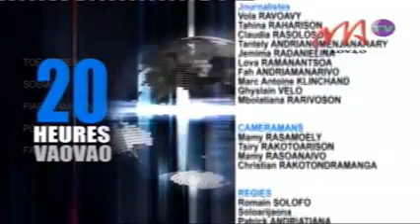10 FAY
Amin'izao efa betsaka ireny fikambanana mpanao asa sosialy mijoro eto amintsika, isan'ny manampy isa izany ny fikambanana Ampy Zay na FAY, izay vao nijoro tamin'ny fomba ofisialy. Fikambanana izay tsy mirona amin'ny firehana politika raha ny nambaran'ny filohany.